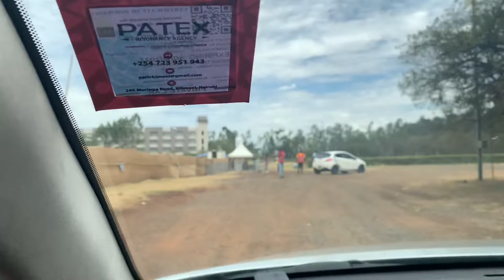SUNSET GT 2022 - Nairobi Carnivore Restaurant 7th Edition